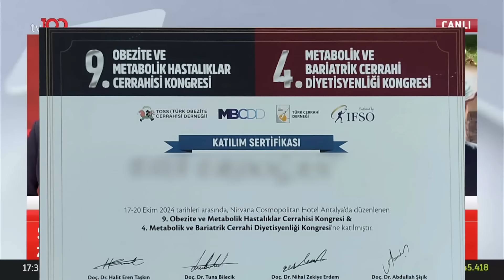Klinik Obezite - Ameliyatlarda Neden Ölüm Yaşanıyor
Doç. Dr.  Ali Durmuş tüp mide ameliyatları sonrası gerçekleşen ölüm nedenlerini anlattı!

Dünyada ve özellikle Türkiye’de tüp mide ameliyatları sonrası ölüm sayıları epey arttı. Obezite ve Diyabet Cerrahisi Uzmanı Doç. Dr. Ali Durmuş bu konuya açıklık getirdi ve dikkat etmeleri gereken noktalarda hastaları uyardı.